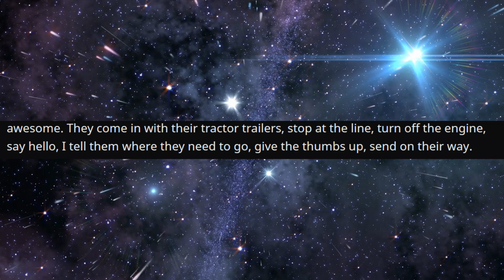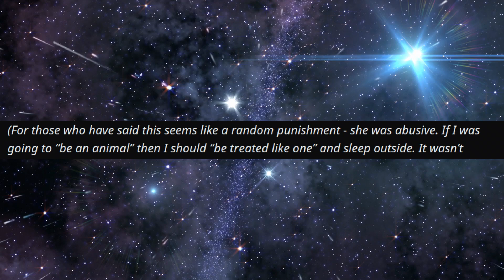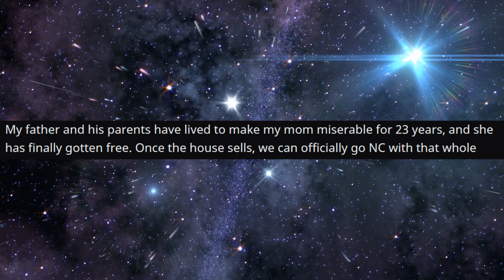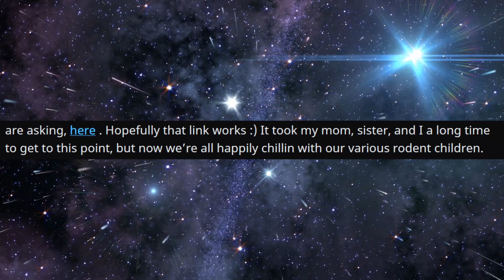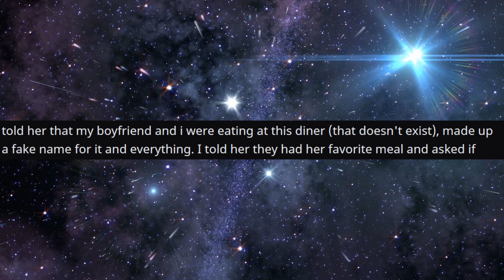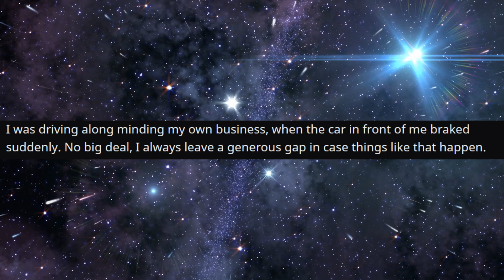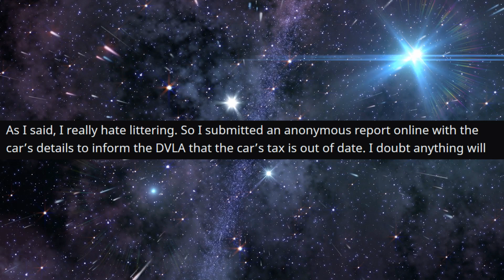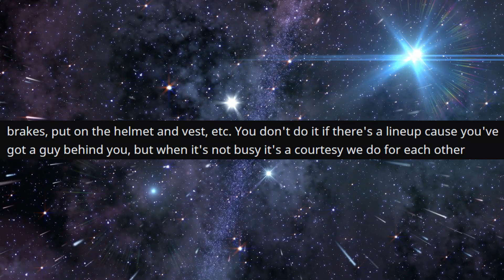r/PettyRevenge - Mom Accused me of BAD cooking... So, I made a fool of her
Top Posts From r/PettyRevenge on Reddit.

Mom Accused me of BAD cooking... So, I made a fool of her